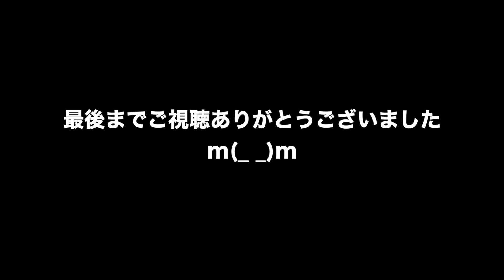動物 癒し もっと餌くれ！怒りのフレアリング